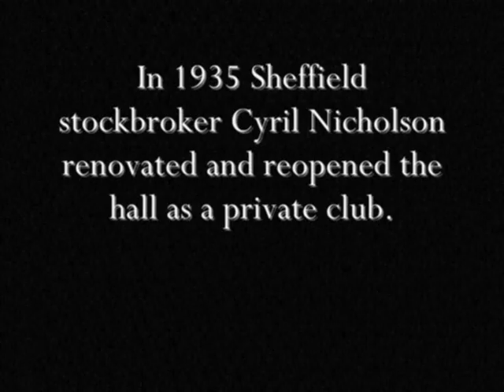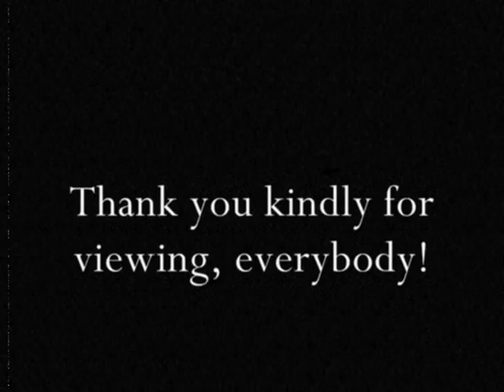Country House Exploratory: Firbeck Hall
A slideshow of a visit to Firbeck Hall, with some sounds from its glamorous period as a fashionable country club in the 1930s.

Music: Casani Orchestra dir. by Charlie Kunz - I'm in a Dancing Mood.